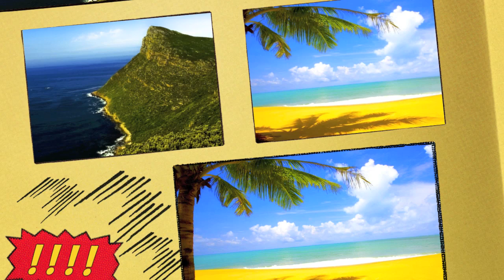L'été-Philippe B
L'été pour Philippe B.